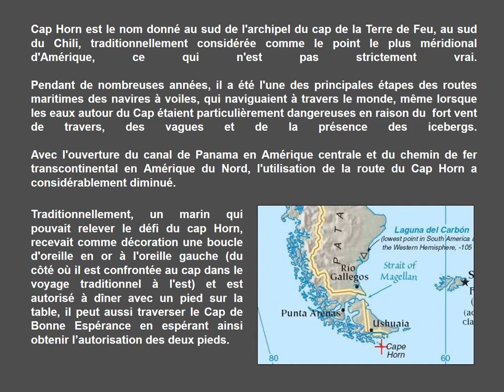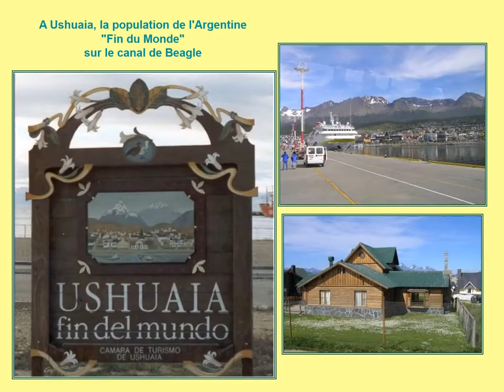LE CAP HORN DEPUIS LE CHILI